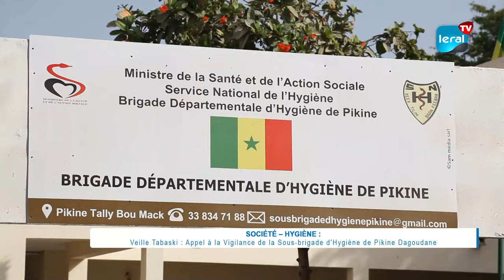Pikine Icotaf : Saisie de 73 Caisses de mayonnaise impropres à la consommation de 803 000 francs CFA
À Pikine ICOTAF, dans la banlieue de Dakar, les agents du Service d'hygiène de Pikine Dagoudane ont effectué une saisie, jeudi 6 juin 2024, dans un dépôt insalubre. Ils ont découvert 73 caisses de 5 kg de mayonnaise impropres à la consommation, d'une valeur estimée à 803 000 francs FCFA.
« Nous avons reçu une réclamation concernant des produits douteux qui étaient sur le marché. En conséquence, nous avons effectué une descente sur les lieux, et les faits dénoncés se sont avérés. C'est alors que nous avons procédé à la saisie de 73 cartons de mayonnaise impropres à la consommation, d'une valeur estimée à 803 000 francs CFA », a expliqué le Brigadier-chef Babacar Diakhaté, Adjoint au chef de la Sous-brigade d’hygiène de Pikine Dagoudane.

La personne responsable de cette mise en danger de la santé publique a été appréhendée pour plusieurs infractions. Elle risque une amende pouvant aller de 200 000 à 2 millions de francs CFA.

« La personne mise en cause a été appréhendée et se verra infliger une sanction pécuniaire conformément à la réglementation de la loi 83-71 du 4 juillet 1983 portant code de l’hygiène. Il y avait une accumulation d’infractions : absence de certificat médical, insalubrité des lieux, absence de protection des aliments et vente de produits périmés. C'est pourquoi nous avons procédé à la saisie. Étant donné qu'il s'agit d'une accumulation d'infractions, les sanctions peuvent aller de 200 000 à 2 millions de francs CFA », a-t-il précisé.

Il est à noter que la date de péremption de ces produits a expiré depuis le 1er mars dernier, mais malgré cela, le produit était en circulation sur le marché. Par cette occasion, l'adjoint au Chef de la Sous-brigade d'hygiène de Pikine Dagoudane exhorte les consommateurs à faire preuve de vigilance, en particulier en cette veille de la fête de Tabaski.

« Il est essentiel que la population fasse preuve de vigilance et adopte la culture de la dénonciation, car ici au Sénégal, tout le monde est commerçant. Il est primordial de vérifier les dates de péremption des produits. Si tout le monde s'y met, avec le soutien des services compétents et de la presse, nous réussirons notre mission », a conclu le Brigadier-Chef Babacar Diakhaté.

Birame Khary N daw.